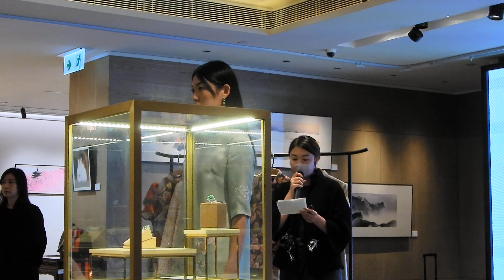「天工閣」新品發佈會2023 Day1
8月23日中藝舉辦了首場天工閣2023年度新款服裝發佈會，活動由迷你服裝秀以及寶石花胸針工作坊兩個部分組成，專業模特兒穿上2023新款服裝配合設計師介紹服飾顏色及設計概念。特設的非遺半寶石花胸針工作坊，成品精緻典雅，為新中式服飾搭配增添質感與氣韻。